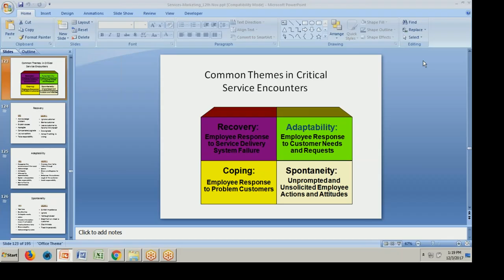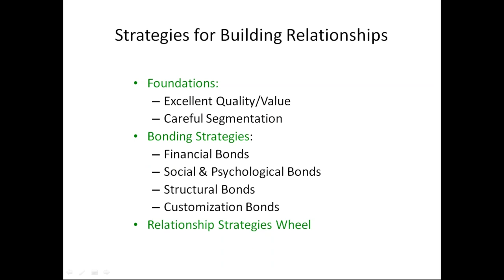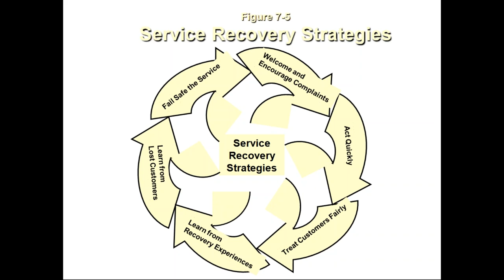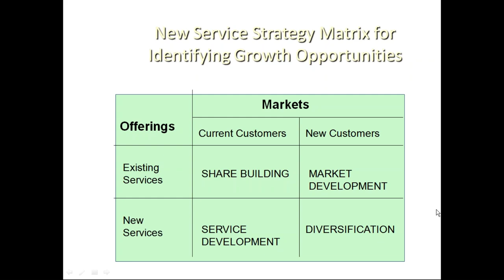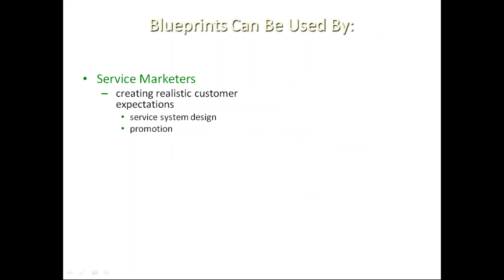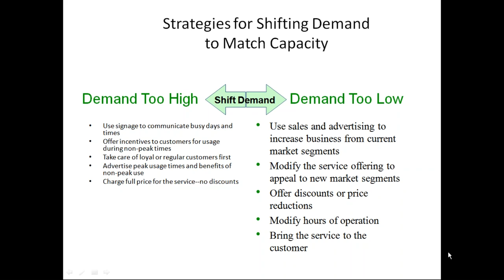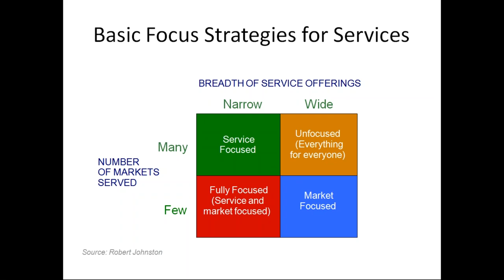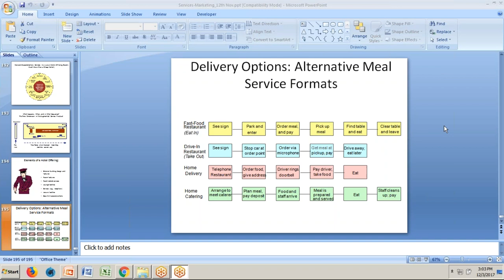Service Marketing 4 3rd Dec 2017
Service marketing -4th session for Sunstone Eduversity